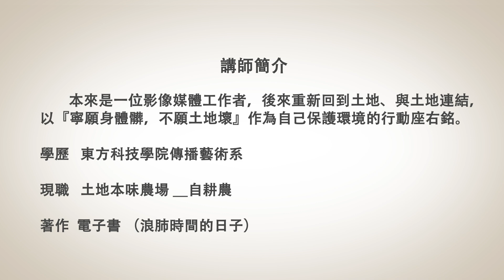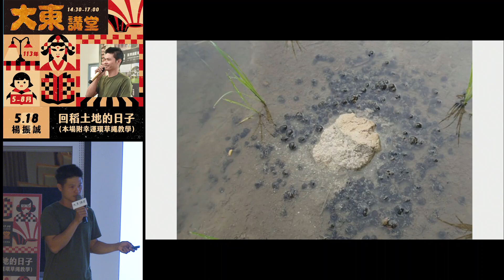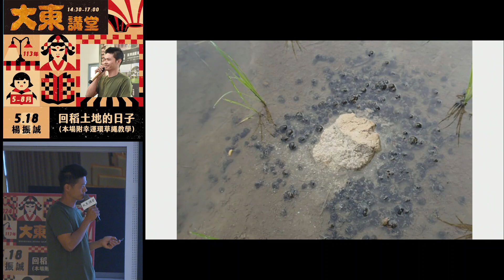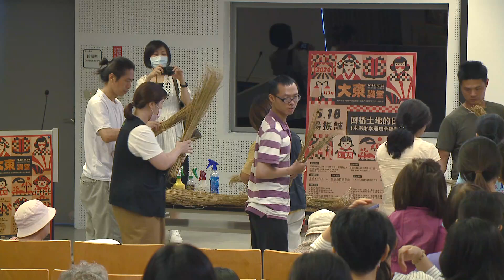20240518 高雄市立圖書館大東講堂— 楊振誠「 回稻土地的日子」—影音紀錄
講師簡介：
本來是一位影像媒體工作者，後來重新回到土地、與土地連結，以『寧願身體髒，不願土地壞』作為自己保護環境的行動座右銘。
學歷   東方科技學院傳播藝術  系
現職   土地本味農場 ＿自耕農
著作  電子書 （浪肺時間的日子）

內容介紹：
退伍的阿誠壯遊台灣，接觸到台灣不同地區卻都同於食米、始於耕作的人與生活，因憧憬而一腳踏入稻作農耕！但現今輔助農耕的化學產品日新月異，但對養育我們的土地和環境傷害有多少人知道呢？
「我們不能決定生命的長度，但我們可以決定生命彩度」，再辛苦也堅持友善環境、永續農業的精神！
來大東講堂，阿誠將為大家介紹在地的稻耕文化、稻子對於生活的應用，還有流傳至今古老的搓繩藝術!